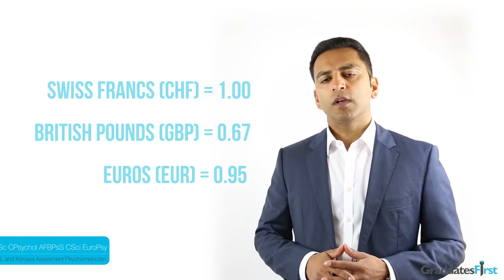Currency Conversion | Numerical Reasoning Test Preparation | Episode 7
Don’t let currency conversion prevent you from converting the dream job.  Episode 7 of our Numerical Reasoning Test Preparation series will make the pains of currency conversion a distant memory, or at the very least, something that you struggled with yesterday.

These tips will be sure to decrease your stress when faced with currency conversion.

Follow these steps to ace currency conversion:

Step 1: Read the question. How much GBP do you have when you return to the UK?
Step 2: Identify the relevant figures. CHF = 1.00, GBP = 0.67, EUR = 0.95.
Step 3: Convert 5,000 CHF into EUR. 5,000 x 0.95 = 4750 EUR
Step 4: Minus the EUR spent in Germany. 4,750 – 1,250 = 3500 EUR
Step 5: Convert Euros back to base currency. So 3,500 EUR ÷ 0.95 = 3,684 CHF
Step 6: Finally, convert CHF into GBP. 3684 x 0.67 = 2468 GBP.

Also, if you have found this video useful, check your newly acquired skills in a FREE Numerical Practice Test

For more Numerical Reasoning test know-how, tips to prep and pass, go to our

Go to our Facebook page to see various assessment questions, latest employer’s candidate guides and access to a wealth of other information to help you get a job:

Also see our Twitter and LinkedIn pages for puzzles, memes, and to catch up with the team!

Do you want to see what others think about Graduates First?